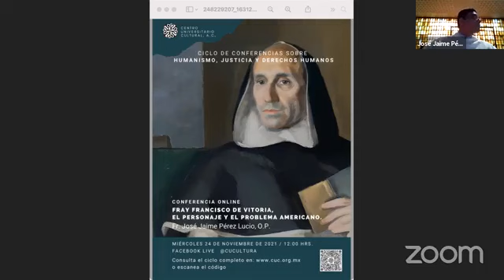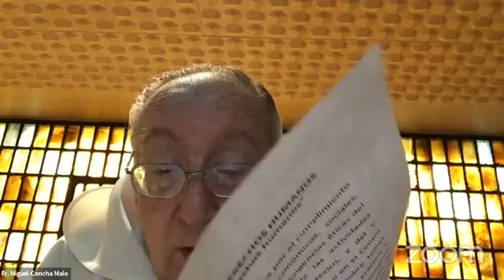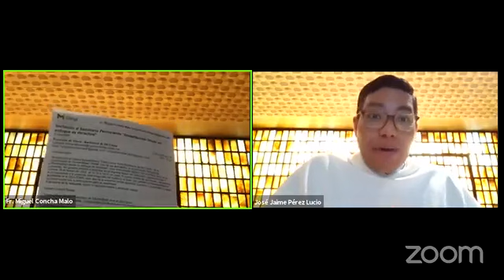El Personaje y el problema - FR José Jaime Pérez Lucio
Primera Conferencia del - Ciclo Humanismo,Justicia y Derechos Humanos.